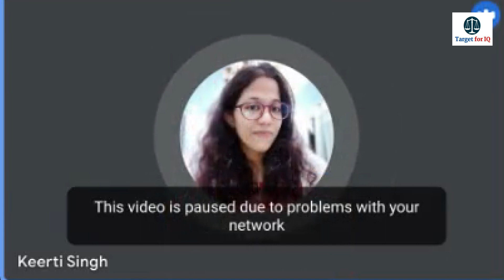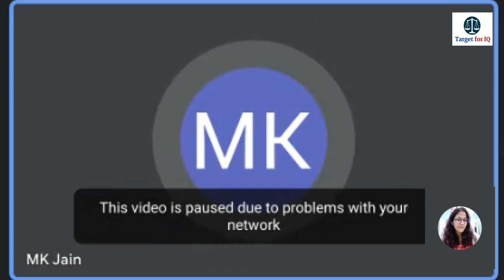Kirti Singh | Mock Interview | UP APO Rank - 55th & Civil Judge Rank-95 2022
Join our New Batch and Courses